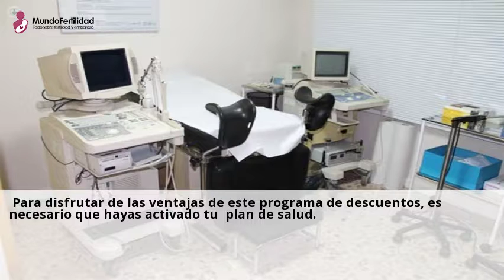Revisi&#243;n anual Ginecol&#243;gica en Centro M&#233;dico Cea Berm&#250;dez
Revision anual Ginecologica de Obstetricia y Ginecologia en Centro Medico Cea
Bermudez, compra con SaludOnNet servicios medicos con los mejores ...Consulta a centros con el servicio de Revision ginecologica online y gratis desde